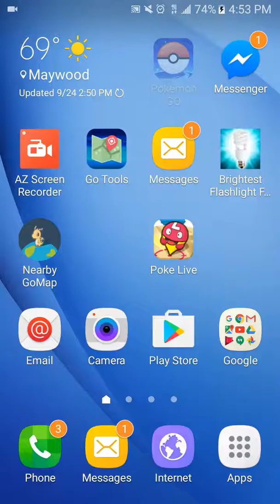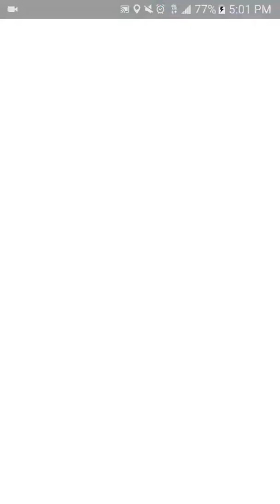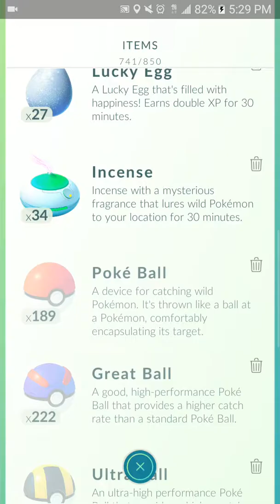Pokemon Go@Bus Stop Lure and Incense!